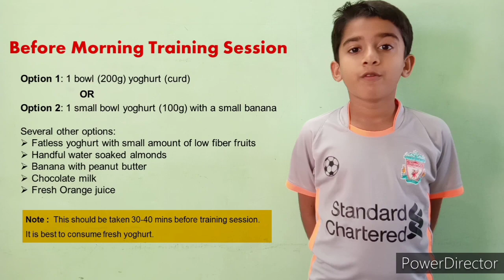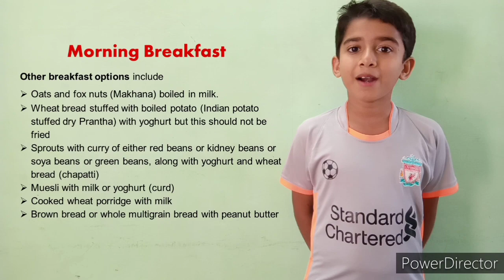Nutritious and Tasty breakfast ideas for sports kids by GAGAN | morning training diet plan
Simple and tasty breakfast ideas for sports kids.| What to eat before and after morning hard training session.

This nutritious breakfast diet plan including before and after morning training meals.
 This will be helpful to
aspiring sportspersons
and their parents as well who have curiosity about the right diet plan for their child.